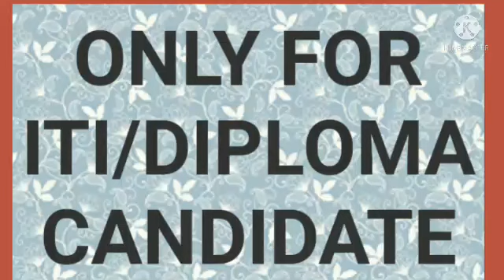Vacancy in Mobile Company|| Jobs In noida Vacancy|| Greater noida|| Watch full Video